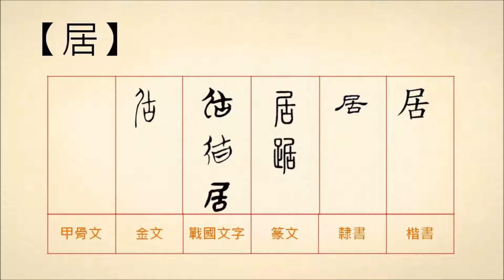20160909【漢字相聲．住篇】居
居酒屋，相當於中國的酒館，是提供酒類和飯菜的料理店，日本料理店中最為常見的餐廳。

居，就是住，像是「定居」、「分居」、「居無求安」。
引申為住所，例如「故居」、「新居」、「鄰居」。
也有位於什麼地方的意思，「居中」、「居首」、「居安思危」。

更多的【居】： (資料來源： 中華語文知識庫 )